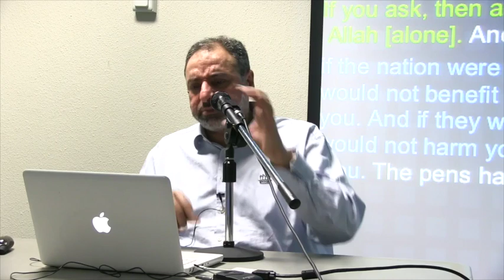Session 2 | Reform | Reflections on Surat Al-Kahf - Fadel Soliman